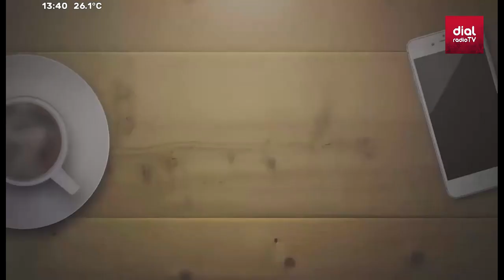Negociando La Siesta presenta a Laura Nieto